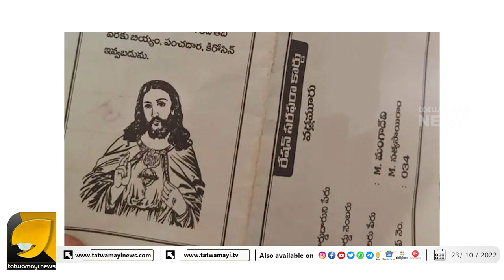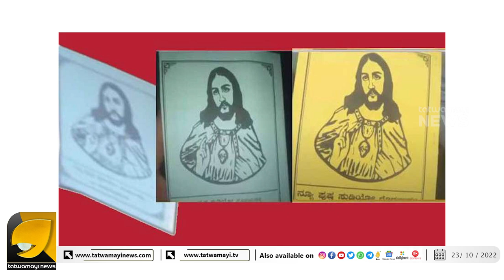സർക്കാർ പദ്ധതികളിൽ മതപരമായത് ഒന്നും പാടില്ല എന്നതാണ് നിയമം | KARNATAKA RATION CARD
കർണാടകയിലെ റേഷൻ കാർഡിൽ യേശുവിന്റെ ചിത്രം വെച്ച് ക്രിസ്ത്യാനികളെ കുഴപ്പത്തിലാക്കാൻ ശ്രമം | DK SHIVAKUMAR